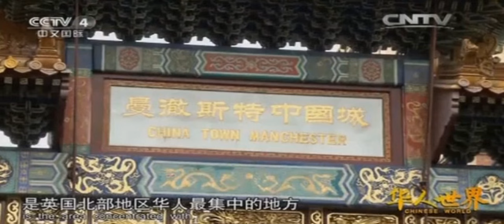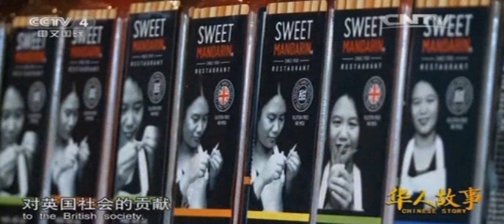CCTV-4 Documentary on Sweet Mandarin